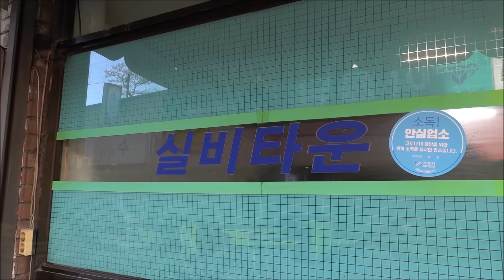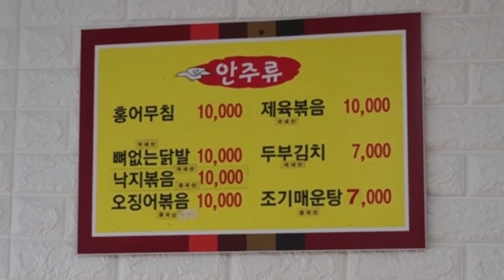(고양/능곡)100%예약제 5천원 백반??? 이게 말이됨? 살다살다 보다보다 이런 식당 처음 봄! [맛있겠다 Yummy]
((10시반 이후 예약필수))
((혼밥은 안됨))
일요일 휴무
매일 낮12시~오후6시쯤
경기 고양시 덕양구 토당로 66-23
(지번)토당동 334-2

뚜벅이 부부 여행기!
전국의 맛집과 숨겨진 식당을
소개하는 채널입니다.

맛집 추천과
촬영을 원하시는 사장님들께서는
부담없이 위의 메일로 남겨주셔요~~~

"일체 비용은 없습니다~~"